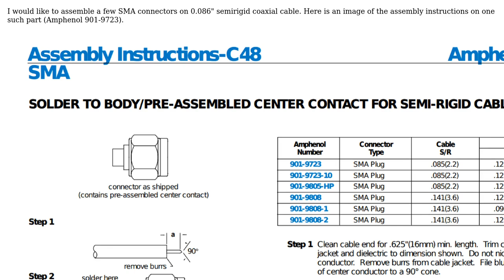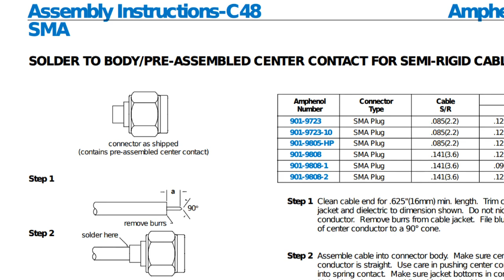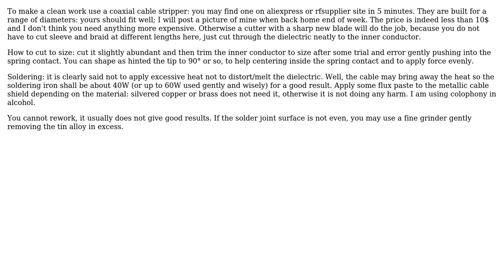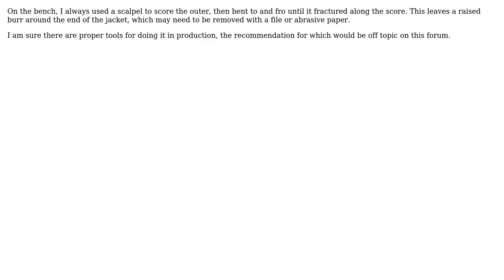What tool is used to cut back the outer jacket and dielectric of a coaxial cable? (3 Solutions!!)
What tool is used to cut back the outer jacket and dielectric of a coaxial cable?

With thanks & praise to God, and with thanks to the many people who have made this project possible! | Content (except music & images) licensed under CC BY-SA | Music | Images & others | With thanks to user Tony Stewart EE75 user Neil_UK user DanielSank user andrea and the Stack Exchange Network Trademarks are property of their respective owners. You are responsible for your own actions.